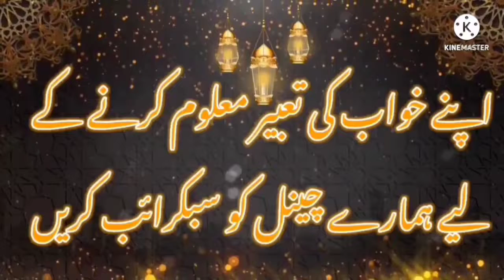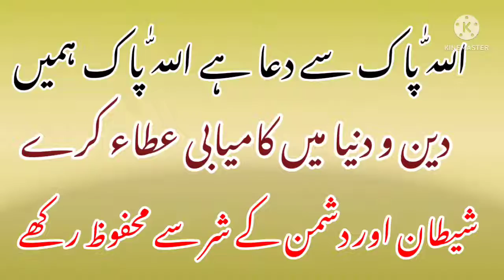Khwab men surkh (Red) libas dekhne ya pehanne ki mukkamal tabeer||Khwabon ki dunya Aqib Attari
(Khwabon ki dunya) In this video khwab men surkh libas dekhne ki mukkamal tabeer